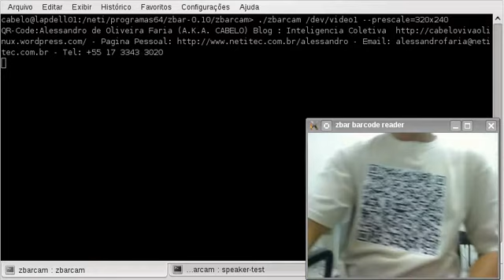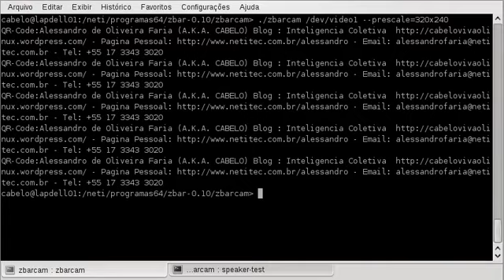QRCode na camiseta - Inteligencia Coletiva.